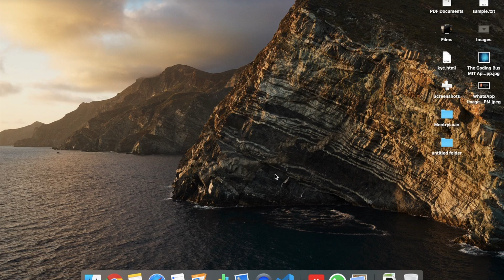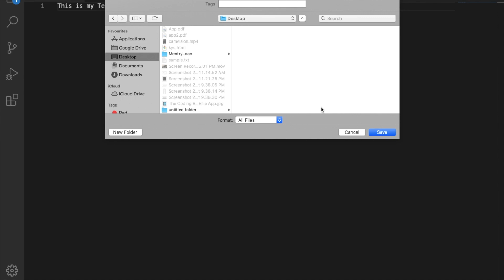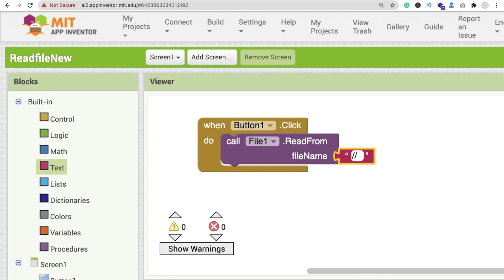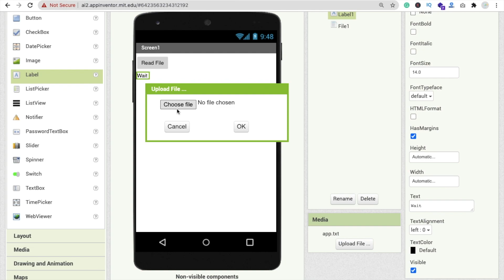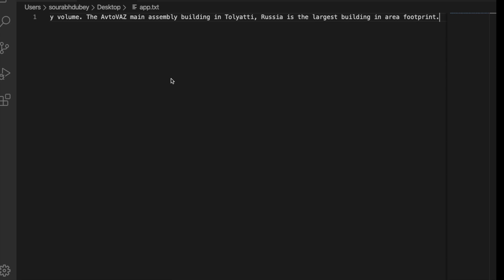How to Read File in MIT App Inventor 2 [ File Component ]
Non-visible component for storing and retrieving files. Use this component to write or read files on the device. The default behavior is to write files to the private data directory associated with the app. The Companion writes files to /sdcard/AppInventor/data for easy debugging. If the file path starts with a slash (/), then the file is created relative to /sdcard. For example, writing a file to /myFile.txt will write the file in /sdcard/myFile.txt.